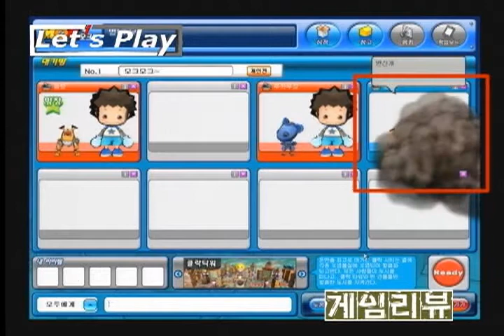[Let's Play] Korean Internet Game TV #1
Korean Internet Game TV #1